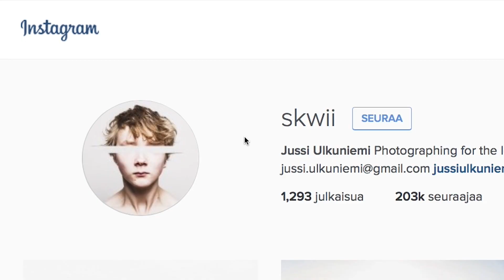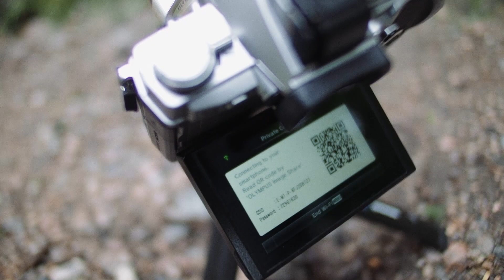OLYMPUS Seekers - Jussi Ulkuniemi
"Seeing and movement is my language" - Jussi Ulkuniemi @skwii

OLYMPUS Seekers is a mini documentary series of Olympus photographers in Finland. Starting with photographer/dancer Jussi Ulkuniemi - aka @skwii. Seek more: @OlympusSuomi  & @skwii

Produced by Kauas
Director: Samu Amunét
Producer: Olli Keskinen
DOP: Janne Amunét
Edit: Jeremias Nieminen

Kauas.fi